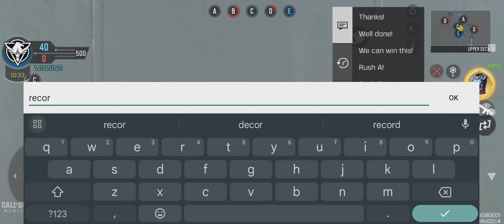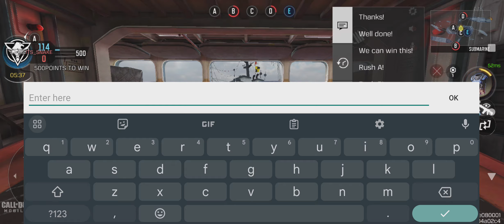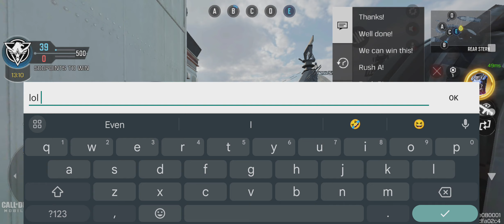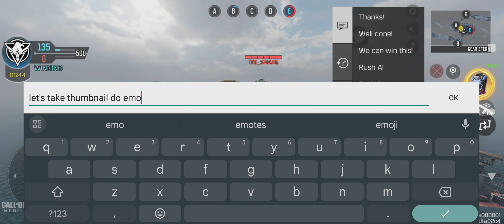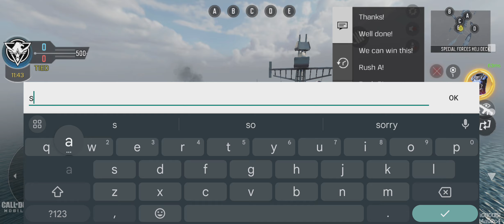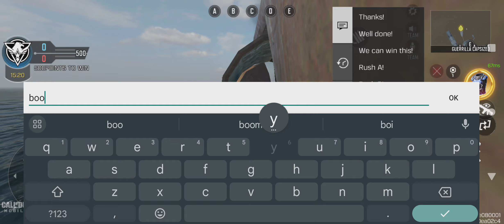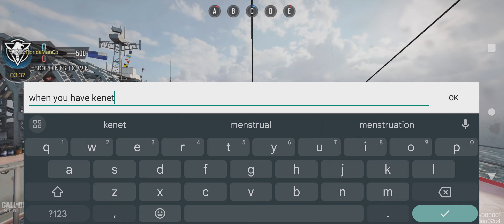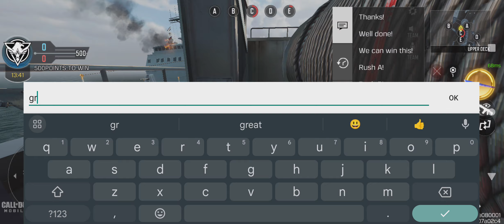a mega compilation of new glitches for Armada strike ground war edition you chat out to its_snake